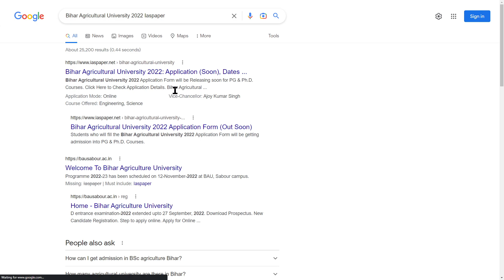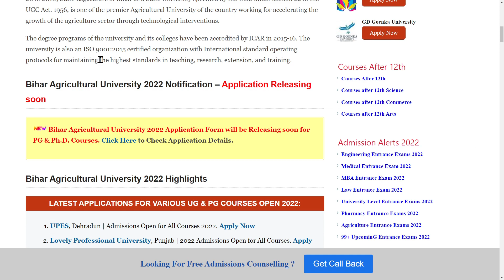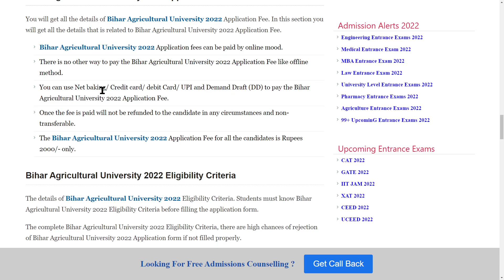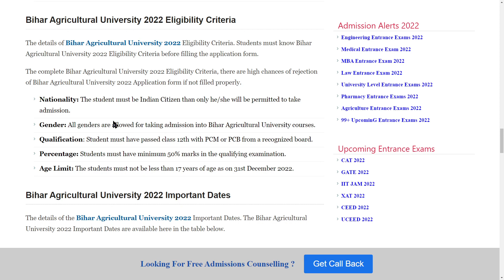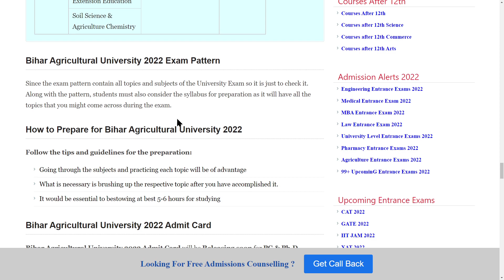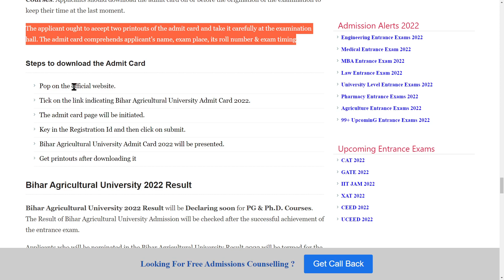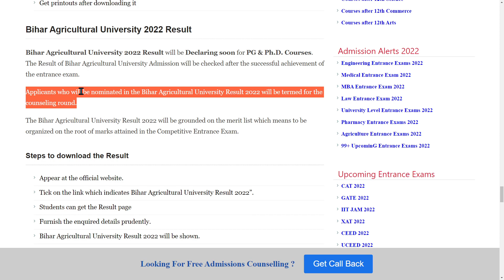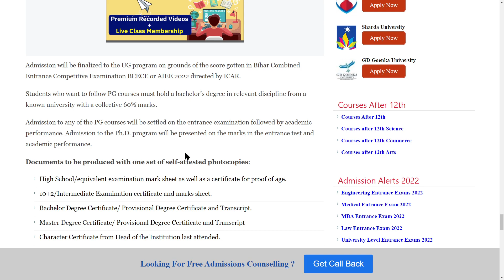Bihar Agricultural University 2022: Application, Dates, Eligibility, Syllabus, Preparation Tips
Bihar Agricultural University 2022 Application Form will be Releasing soon for PG & Ph.D. Courses. Bihar Agricultural University is a state university situated in Bhagalpur, Bihar.